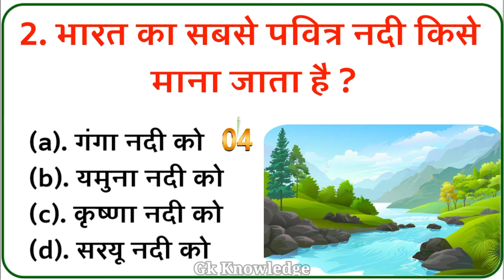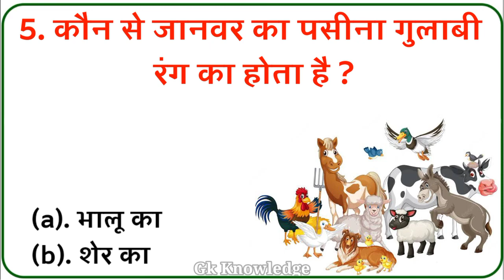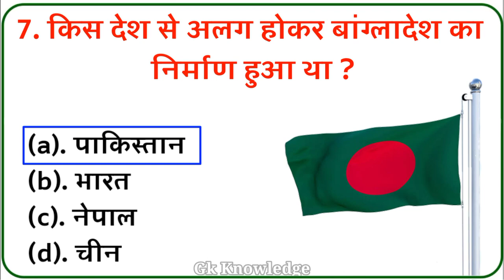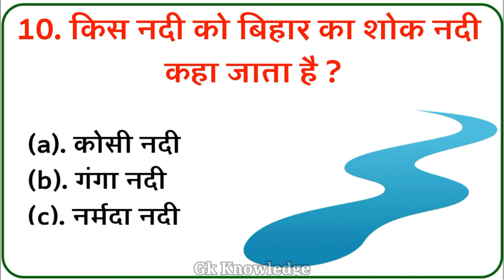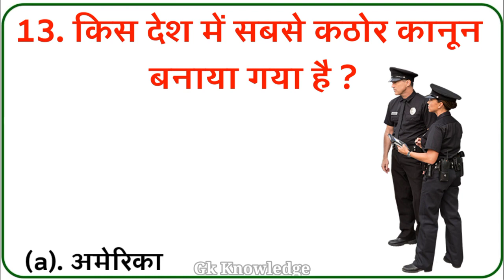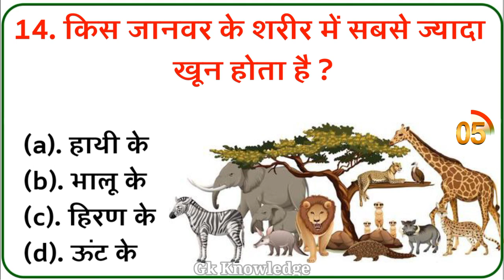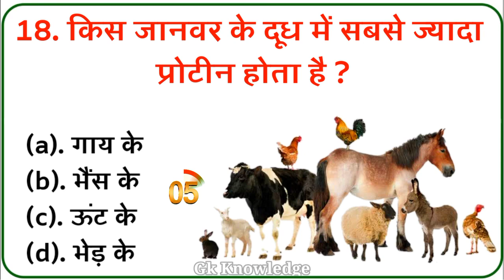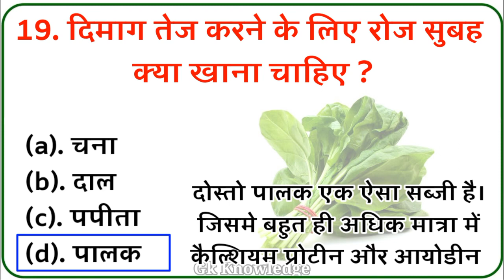Gk Question || Gk In Hindi || Gk ke sawal || Gk Question And Answer || General Knowledge || Gk Quiz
top 20 gk questions and answers || gk questions || gk in hindi || Gk Quiz || mysterious story

Your Queries 👇👇
🔻. gk
🔻. gK
🔻. g.k
🔻. g k
🔻. GK
🔻. G K
🔻. जीके
🔻. question
🔻. gk live
🔻. gk quiz
🔻. hindi gk
🔻. quiz test
🔻. gk tricks
🔻. questions
🔻. gk question
🔻. gK question
🔻. gk questions
🔻. gk today
🔻. gk video
🔻. hindi gk
🔻. g k 2023
🔻. best gk
🔻. जनरल नॉलेज
🔻. सामान्य ज्ञान
🔻. Important gk
🔻. GK ki Video
🔻. gk dijiye
🔻. GK ka सवाल
🔻. samanya gyan
🔻. interesting gk
🔻. gk interesting
🔻. samanya gyan
🔻. competitive quiz
🔻. question answer
🔻. Good sawal
🔻. gk ke question
🔻. gk knowledge
🔻. general knowledge
🔻. important gk
🔻. competitive quiz
🔻. quiz questions
🔻. india gk
🔻. GK number 1
🔻. gk questions
🔻. lucent gk
🔻. gk dijiye
🔻. lucent gk
🔻. GK Police
🔻. lucent geography
🔻. question
🔻. sarkarinaukarigk
🔻. gk ke sawal
🔻. knowledge